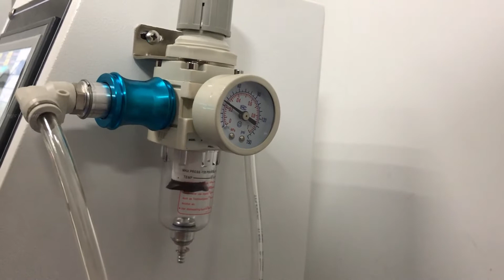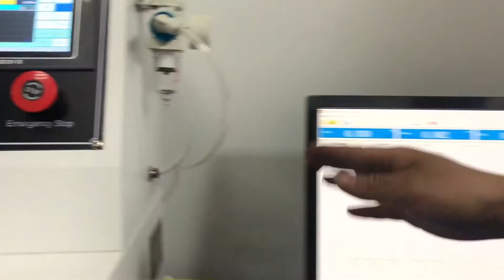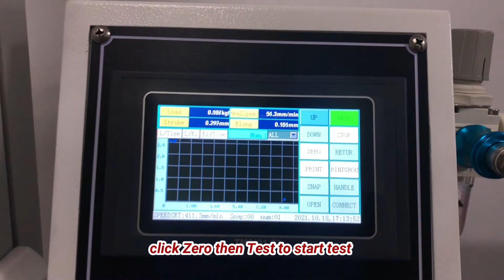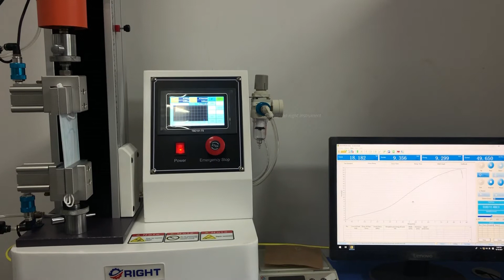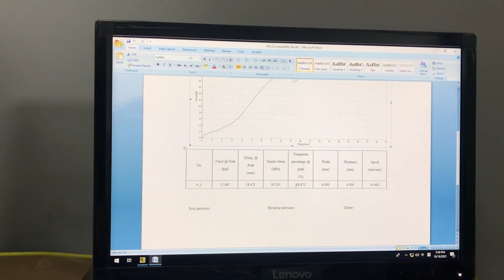Pneumatic Tensile Fixture Testing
This pneumatic tensile fixture maximum load 25kg (250N), can fix material width less than 10cm.